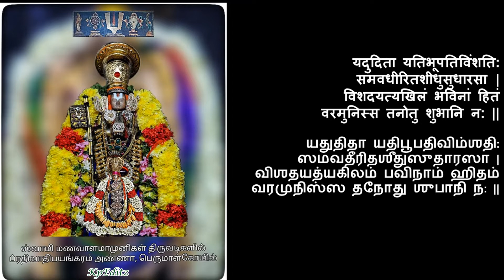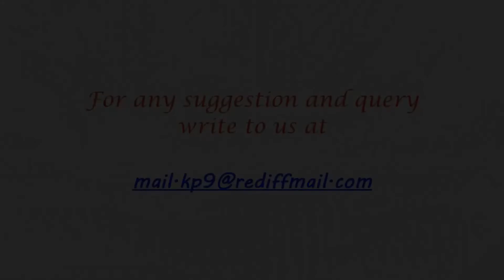Slokam 81- Prathivadhi Bhayankaram Anna's Varavaramuni Shathakam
To watch the other videos of this PB Anna's Varavaramuni Shathakam series, do click the following link